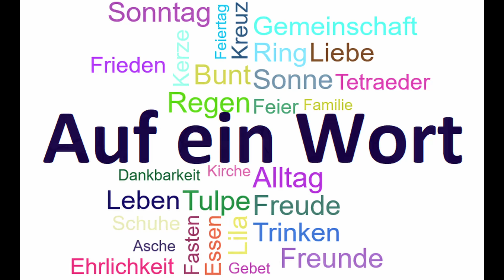Auf ein Wort...02.04.22